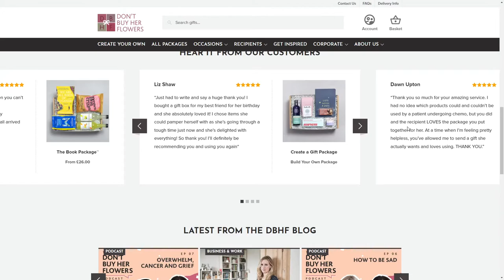Don’t Buy Her Flowers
Don’t Buy Her Flowers By Impact Media From the UK
The new website was designed with mobile UX in mind, and includes a custom developed package builder to improve the experience for users, and the team at DBHF who manage the website day to day.